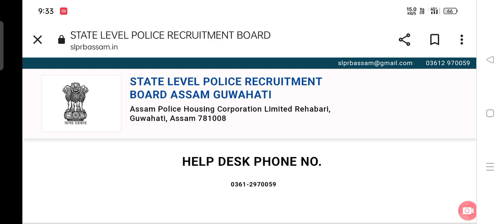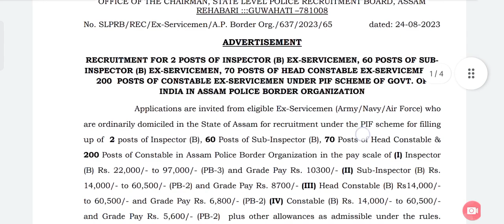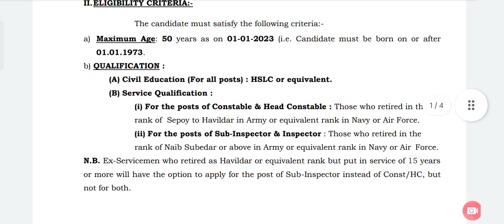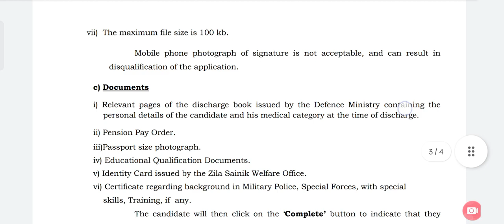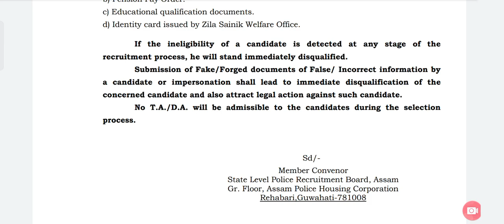Assam Police new vacancy Out Apply 1st Sep/total post 332 Army, Nevy and Air force/@hsstudio3092